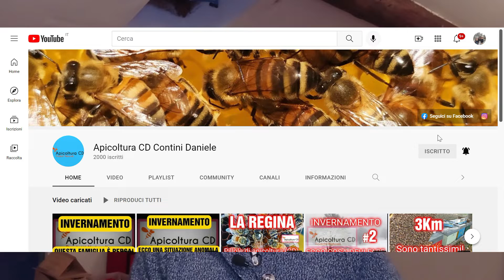Pillole di Apicoltura CD: Fuchi, i maschi delle api: davvero sono inutili?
Questa puntata parliamo dei fuchi, i maschi delle api. Della loro VERA funzione all`interno dell`alveare e delle mansioni che anche lui svolge. Per molto tempo i fuchi sono stati considerati una specie di "parassiti" nel super organismo, che si fermano ad oziare sui telai di scorte a mangiare e nulla di più dalla fecondazione delle regine. Invece si è capito che il fuco ha tanti compiti e si rende spesso utile alle funzioni vitali nel nido. Vediamo quali sono e come si comportano davvero.
Se ancora non vi siete iscritti al canale siete in tempo, attivate le notifiche per non perdere nessun aggiornamento!

Negozio di apicoltura
Libri di apicoltura che vi consiglio
Apicoltura abbigliamento
Capitoli:
00:00 Come nasce il fuco?
02:53 Come sono fatti?
04:05 I punti di raduno
04:35 A cosa servono ?
06:10 La vita del fuco
06:48 Consiglio per i giovani apicoltori
07:30 La cacciata dei fuchi
08:20 la genetica

La mia attrezzatura per registrare i video:
Apicoltura tecnica e pratica (Pistoia)
Le api (Contessi)

Condividi i video con i tuoi amici!
Sottotitoli generati automaticamente.